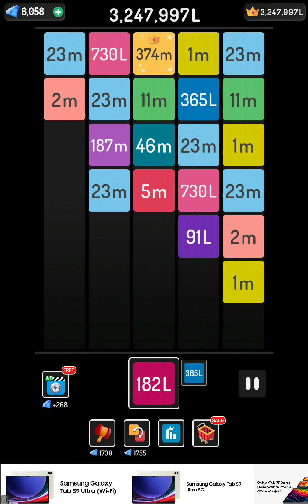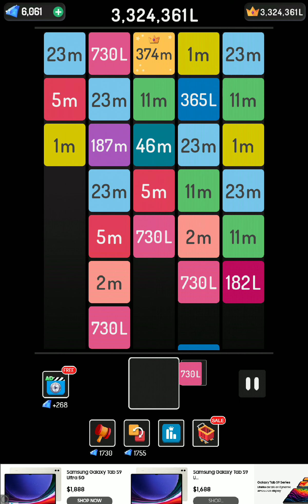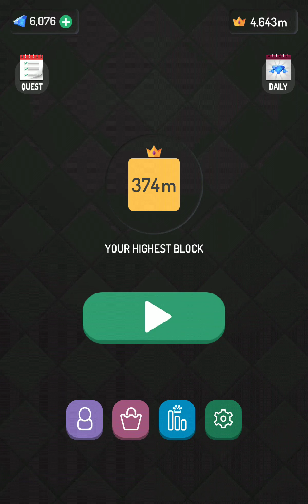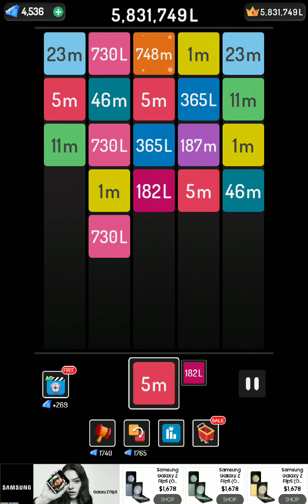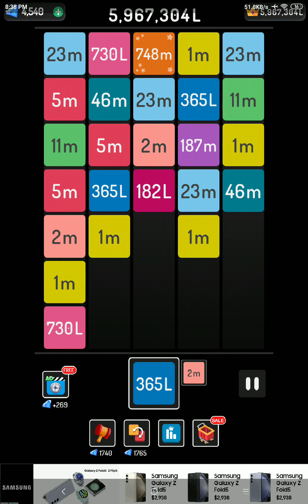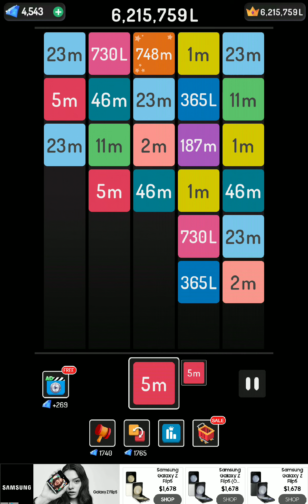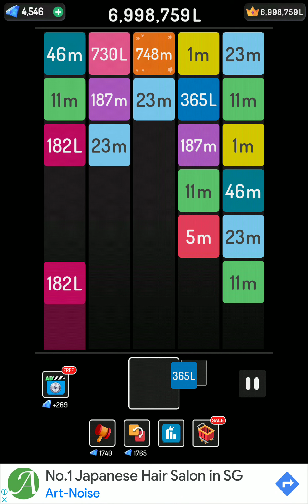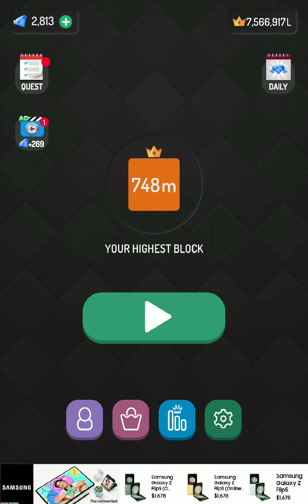X2 Blocks #029 l (n and beyond) 1n Tile!